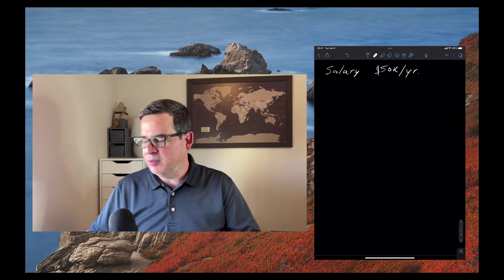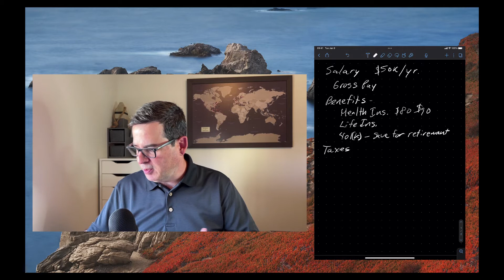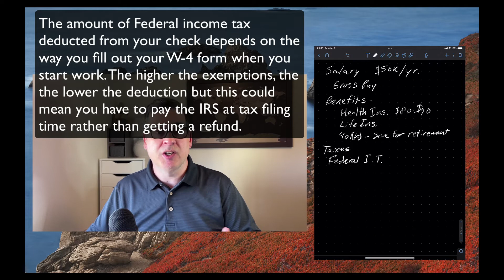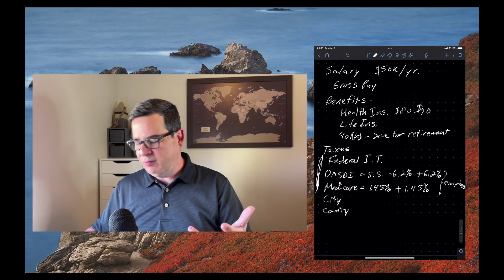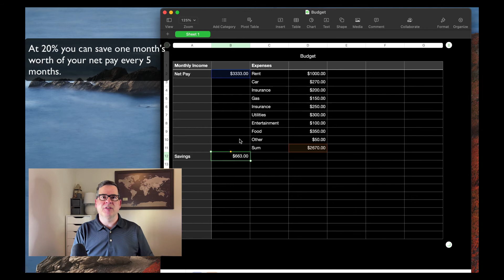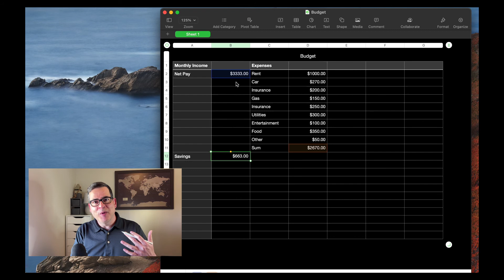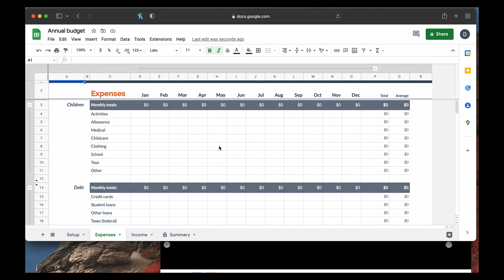Intro Paycheck and Budget - updated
This is my first video in my series on things I wish I knew when I was younger.  These are topics they typically don't cover in high school or college or, if they do, you have to be in a specific major to learn about them.  I believe everyone should be exposed to these topics and ideas earlier in life in order to better understand how to get along in the "real" world once you are on your own and out of your parents' home.

In this first video, I do a quick introduction and cover some basics about paycheck deductions and budgets.  I stress the importance of creating a budget, spending less than what you bring home, and saving 10-20% or more to prepare for a rainy day, investing,  or major life expenses.